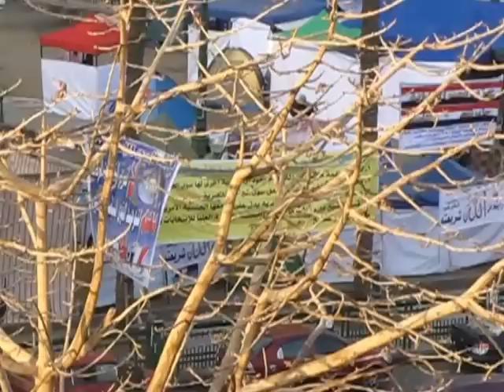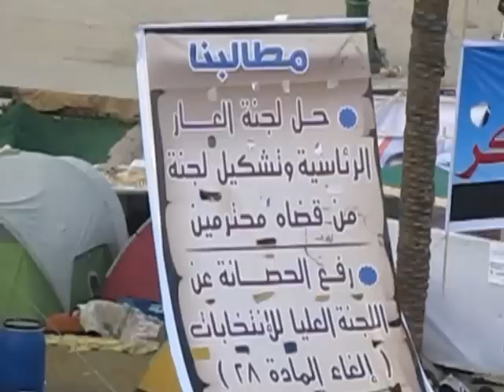Tahrir the Square April 20 at 6.15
Preparations still underway and sound checks too.